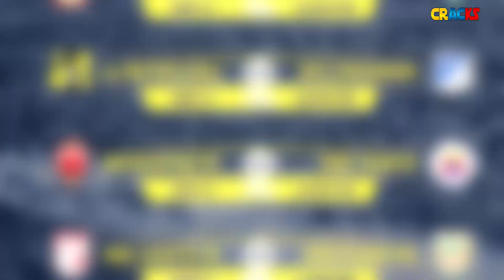PÉKERMAN se va "MOLESTO" | NUEVO DT de COLOMBIA para EL TINO | Los JUGADORES se DESPIDEN